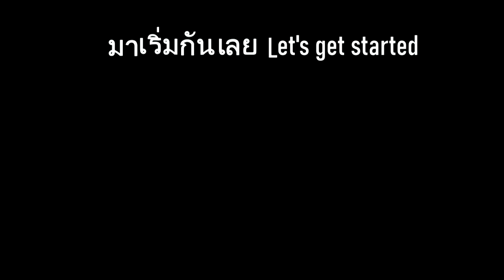Clean Food 7-21 : ปลาไข่ย่างเกลือ (Grilled capelin with salt)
เมนูอาหารคลีนทำง่ายๆ สำหรับคนลดหุ่น 21 เมนู 3 มื้อ 7 วัน (พ่อบ้าน ทำอาหาร)
Easy clean food menu For people who lose shape, 21 menus, 3 meals 7 days (Husband cook)